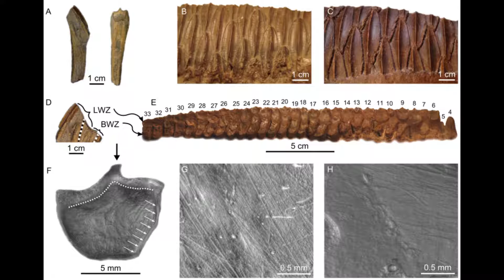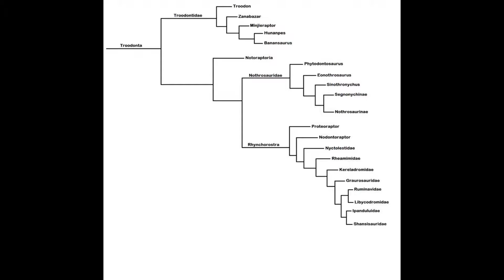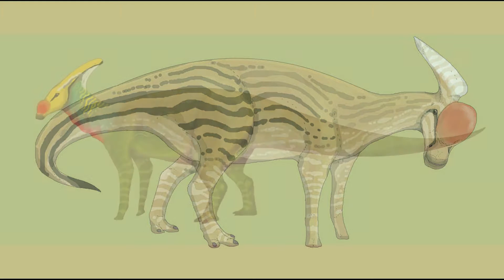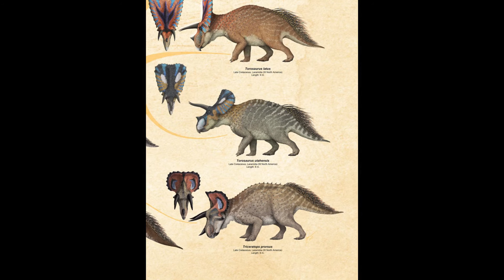Speculative Evolution: Eocene North America Part 2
Please enjoy this second installment of my Eocene North America video series, which focuses on the faunal communities of the Reeves Bonebed, Texas, USA.